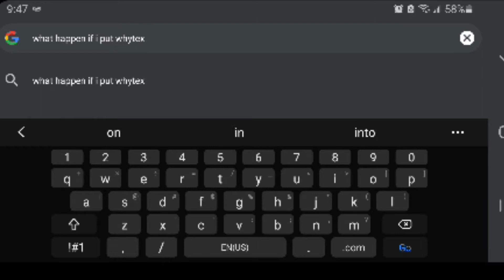How I Almost Lost my Sight Part 1 || JAMAICAN YOUTUBERS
Welcome lovies!!
Watch and enjoy, be sure to like this video, drop a comment and if you have not yet subscribed don't hesitate to smash that subscription button then hit the notification bell so that you can be notified when I release a new video.

Vp income tax return services
tele#: 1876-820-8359 better to get them on Whatsapp

*VIDEO INFO*
Camera- Canon T7i - S10
Editing Software- Wondershare Flimora9

💕Nuff Love💕
Stay blessed guy